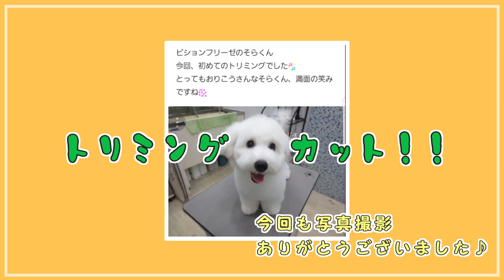★ そら 初めてのトリミング♪ しかし耳に異変が･･･(*_*; ★将来はアフロ犬♪ ビションフリーゼ そらの日常 Afro dog Bichon Frise Sora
爪も伸び、お手入れにと
そらも遂にトリミングデビューを果たしました♪
しかし･･･

・ 甘茶の音楽工房・ MusMus・ 音楽の卵・ 01sound earth
・くらげ工房・DOVA-SYNDROME